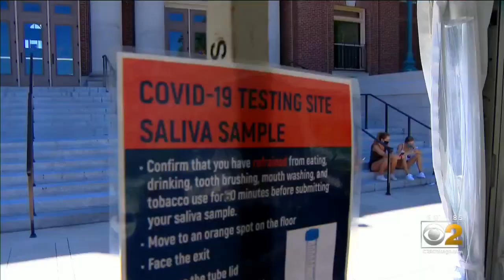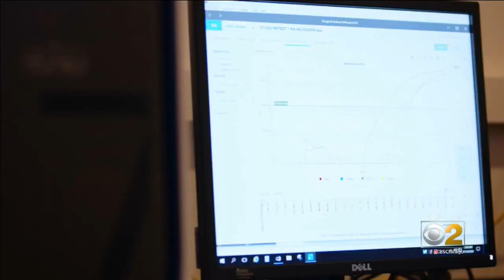Breakthrough COVID-19 Test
CBS 2's Chris Tye reports from the University of Illinois and its development of a COVID-19 test that uses saliva and takes hours to reveal results.